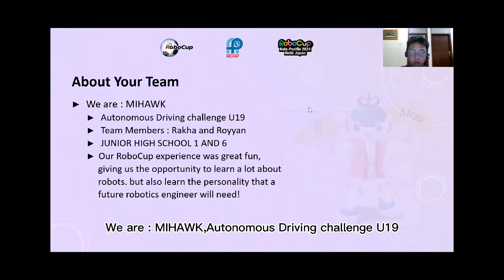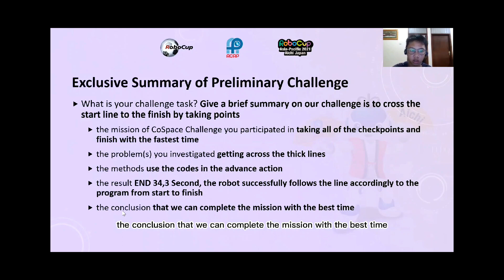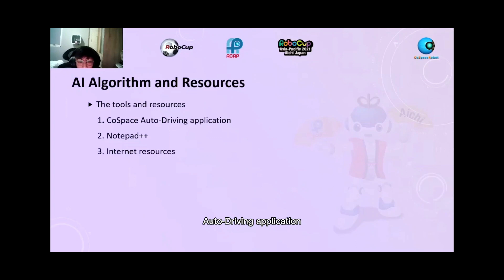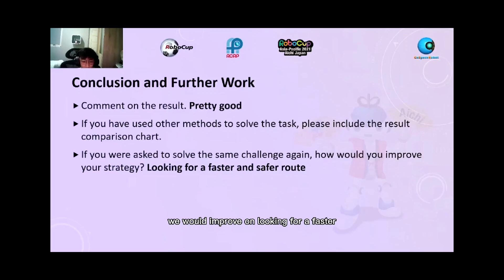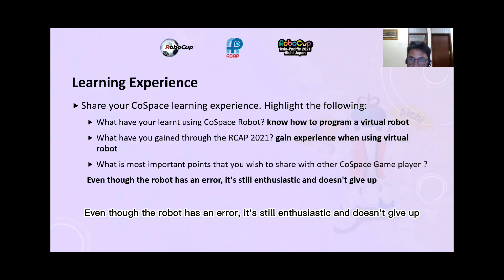R21.2.12 - ID3028 - Finalist Presentation - RCAP CoSpace Autonomous Driving U19 - RCAP2021 Aichi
Team Name: Mihawk
Region:           Indonesia

𝗣𝗲𝗼𝗽𝗹𝗲’𝘀 𝗖𝗵𝗼𝗶𝗰𝗲: in recognition of Sharing Video with 𝙈𝙤𝙨𝙩 𝙇𝙞𝙠𝙚𝙨
𝗘𝗱𝘂𝗰𝗮𝘁𝗶𝗼𝗻𝗮𝗹 𝗩𝗮𝗹𝘂𝗲: in recognition of Sharing Video with 𝙃𝙞𝙜𝙝𝙚𝙨𝙩 𝙒𝙖𝙩𝙘𝙝 𝙏𝙞𝙢𝙚
𝗖𝗼𝗺𝗺𝘂𝗻𝗶𝘁𝘆 𝗔𝘄𝗮𝗿𝗲𝗻𝗲𝘀𝘀: in recognition of Sharing Video with 𝙈𝙤𝙨𝙩 𝙎𝙝𝙖𝙧𝙚𝙨